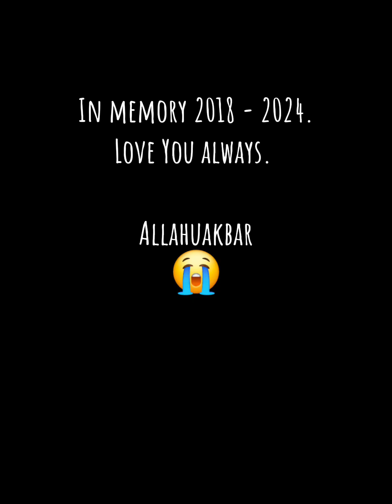Cumi in our lovingly memories.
9 Sept 2024 jam 10 am Cumi pergi kepada Sang Pencipta di rumah. Janjinya ditunaikan untuk pergi dihadapan mata mama walaupun beberapa kali dia ke rumah jiran duduk di belakang tayar kereta walaupun masa tu dia mmg dah tak larat jalan.

Berkali² itu juga laa mama g jemput dia balik rumah. Dia menyorok belakang kerusi. Mama pesan kalau nak pergi biarlah depan mata mama, keluarlah dr mana² tempat yang tersembunyi.

Akhirnya hari yang dia benar² ingin pergi ... dia keluar dari belakang kerusi dan pandang mama tanpa suara. Hanya perut je bergerak seolah² bercakap...mungkin dia nak ucap selamat tinggal. Pergilah sayang... kamu akan tidak sakit lagi dan kamu akan terus bermain² di alam sana dengan happynya. Doakan kami ye Cumi... doakan keselamatan, kesejahteraan dan kebahagiaan kami sekeluarga dunia akhirat..

Selamat tinggal Cumi... kami semua sayang sangat kat kamu. 😭🥰💞